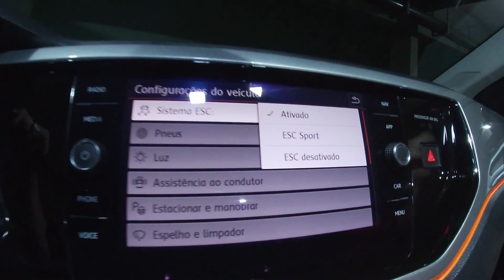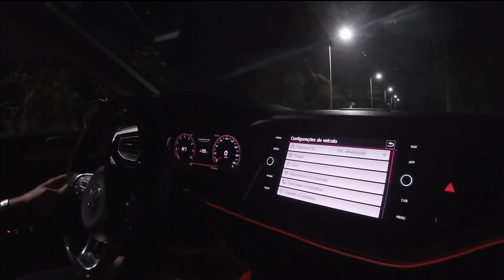Desliguei o controle de tração do Polo Highline STG3!!